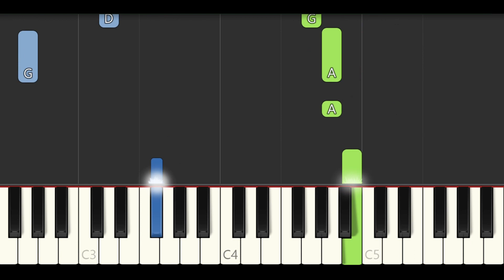Sa Ugoy ng Duyan - EASY Piano Tutorial (for Mother's Day)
Something to play for your mothers, or if you simply want to listen and remember their love and care this Mother's Day.

Song: Sa Ugoy ng Duyan by Lucio San Pedro & Levi Celerio
Key: G (same as original)